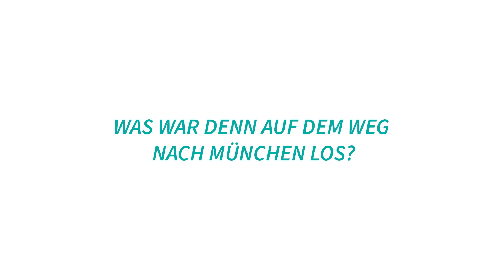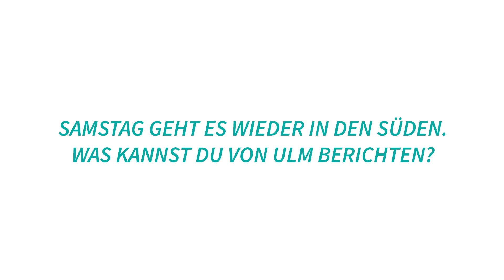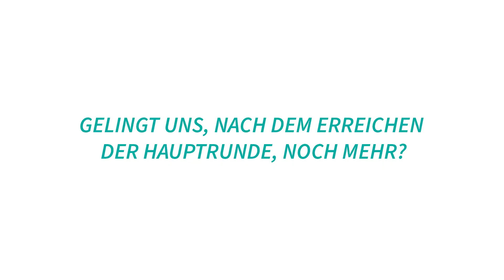Timeout - Das PubliCare Fan Magazin | Season 2, Episode 13: Benjamin "Benny" Lenatz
Diese Woche im PubliCare Fan Magazin: Basketballer und Triathlet - wir sprechen mit Benny aus unserem RBBL2-Team über die Route Köln-Bayern, die anstehende Hauptrunde in der RBBL2 sowie seine Pläne als paralympischer Triathlet